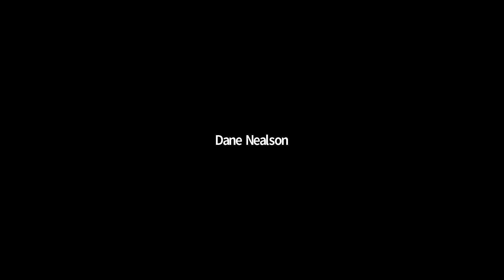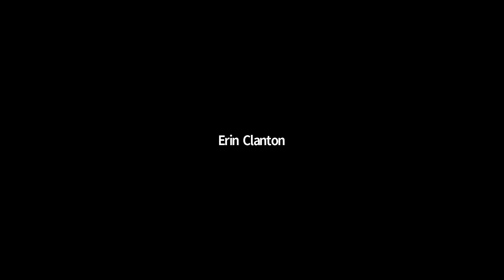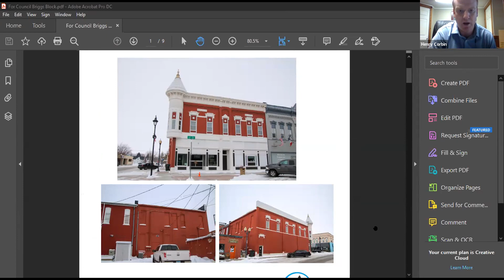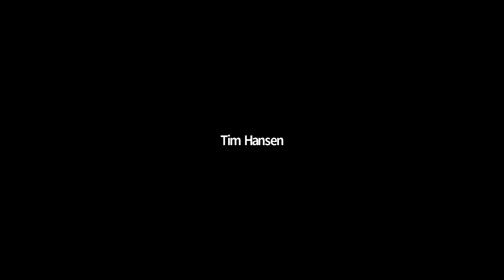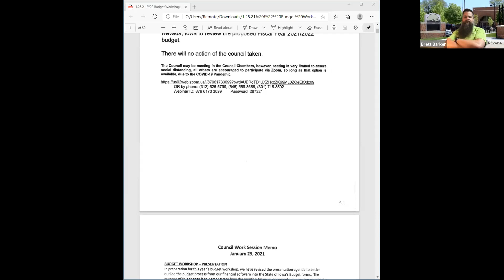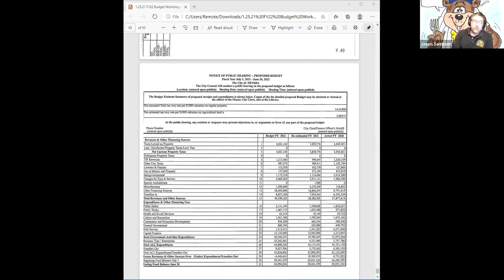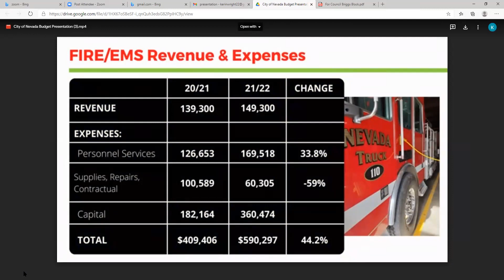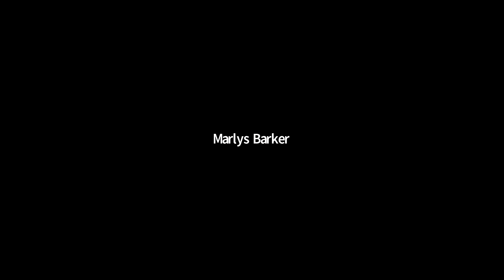City Council Jan. 25, 2021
Council meeting and Budget Work Session from Jan. 25, 2021.